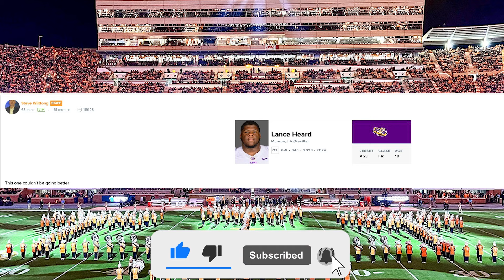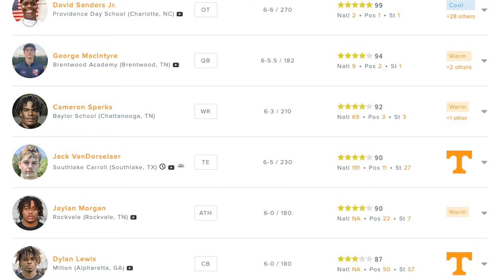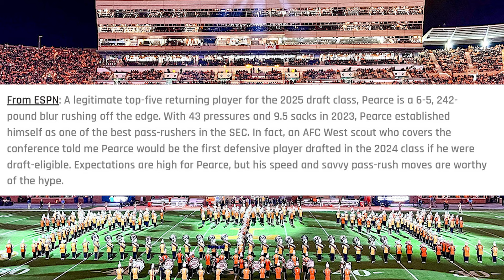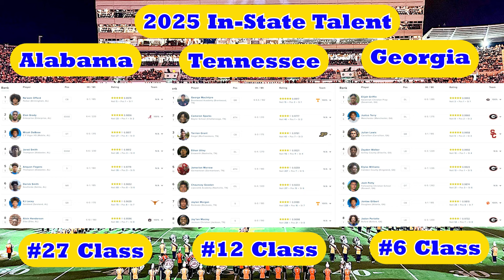How Can Vols Keep UGA from Being the Next Bama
We talk about Lance Heard updates and Vols Junior Day. Also what can the University of Tennessee do to keep Kirby Smart and UGA from turning into the next Nick Saban and Alabama.

1. Under the video and next to the Bluechip Breakdown logo and name you will see "Join"
2. Press join and select the tier you would like to become a member at.
3. Follow prompts until everything is finalized and you are now a member of the Bluechip Breakdown